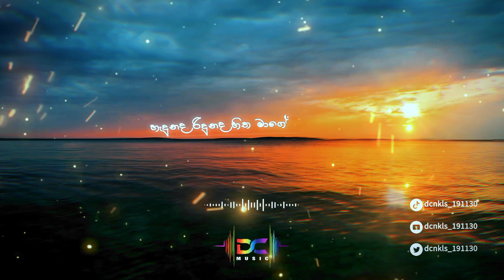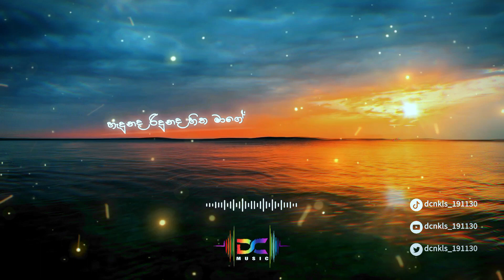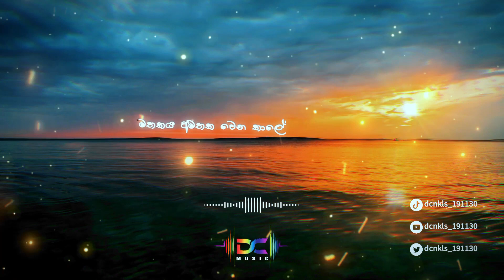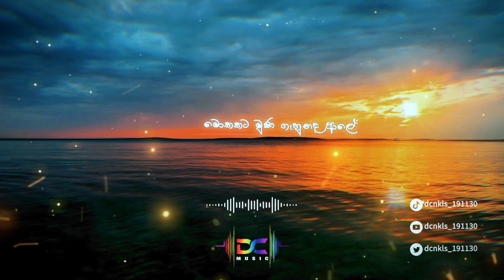Hadunada Ridunada | හැදුනද රිදුනද | Lyrics song | හද මඩලට සුවඳ ගෙනා | Sinhala songs | DC music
❏Hadunada Ridunada (හැදුනද රිදුනද)

⭕ COMMENTS ✉️

🔰 අපි video එකක් දාපුගමන් ඔයා ගාවට ගෙන්න ගන්න 🔔 bell බටන් එකඑකත් click කරන්න

🔰 video  එකෙ අඩුපාඩු තිනන් comments කරන්න අමතක කරන්න එපා

🔰 video එක හොදයිනම් like කරලා share කරන්නත් අමතක කරන්න එපා

❍Follow us,👇🏻👇🏻

⦁ Artist - @Dinesh Tharanga X @Skay Jay

⦁ Music Composer - @EVO BEATS X Daniel Mitroi

⦁ Song Writer - @Harshana K Perera

⦁ Edit & Color - @Mr. Pravish

⦁ Dop - Thisun Gunathilaka

⦁ Cast - Sapna Padukka, Dilan Madushanka, Dinesh Tharanga

⦁ MUA - Sanka Madu

⦁ Special Thanks - Pramesha Rasangi, Lahiru Gayashan

𝙵𝚞𝚕𝚕 𝙻𝚢𝚛𝚒𝚌𝚜 :

හද මඩලට සුවඳ ගෙනා

නෙතු අතරට කඳුළු තියා
යන එන මග හිටිය කෙනා

අද නොකියම නතර වෙලා

හැදුනද රිදුනද හිත මාගේ

ඇසුවට හිටියද නෙතු මානේ

මතකය අමතක වෙන කාලේ

මොකකට මුණ ගැහුනද ආලේ

රෑ තුන්‍ යම හිත අස්සට

දුන්නු හීන නෑ හැබෑ වී

මේ ඇස් දෙක පියාගන්න

කාලෙ දැන් උදා වී

අද නතරවුනු තැනම මා ඉඳී

යලි ඔබ නොඑන බවද මා දනී

හිත හොයන සතුට මට හිමි නැතී

මතු ලබන භවයකට ඉඩ දෙමී

 ⦁ Rap

අපි ළං උනෙ ඇයි

සුන්දර මලක් මට පෙම් කලෙ ඇයි

ඉස්සර ළඟ ඉඳන් මාව සනසයි

මට තාම මතකයි ඔයා ගාව සුවදායි

සිතුවමකි ඇඳුනෙ රුව මවාගෙන

හදවතෙ කෙටු නම සිහි කරගෙන

රැය නොනිදන කල්පිත සයුරක

ගිලුනම මිදෙන්නට බැරි හීනයක

තනියම තනිකම වින්දා මාගේ

හැමදේම වෙන්නෙ හොඳටයි හිත කිව්වා වාගේ

මම පරණ මතක වල දැම්මා ආයේ

පෙමත් එක්ක පටලගත්තෙ ඇයි කෙල්ලෙ රාගේ